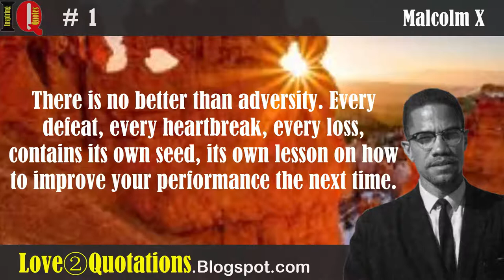IQ # 1 » Malcolm X Inspiring Quotes About Time